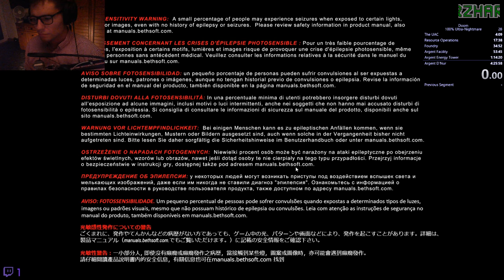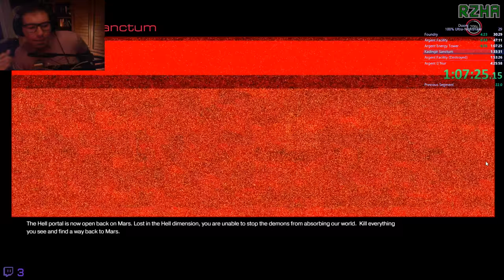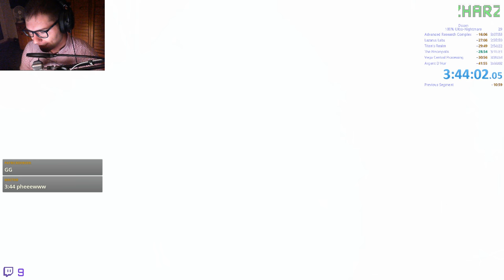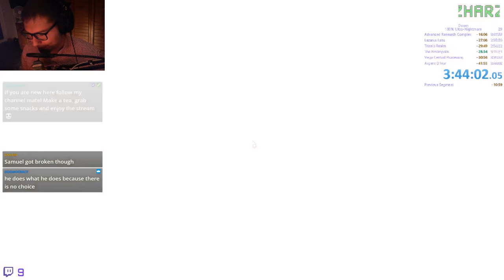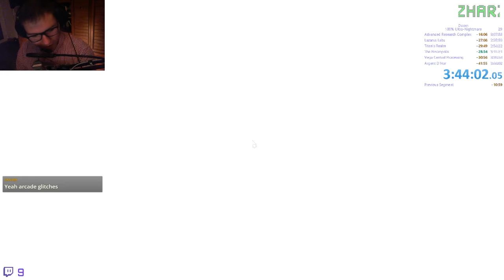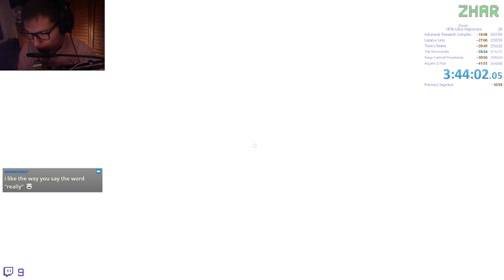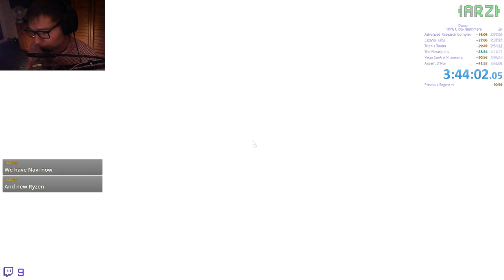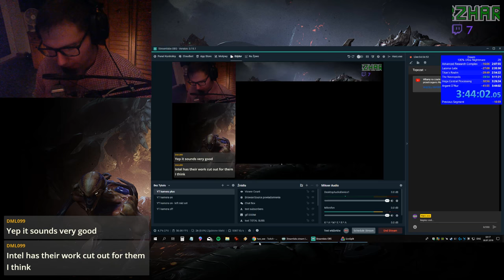Doom 2016 * 100% * Ultra-Nightmare 😱 3:44:02.05 (26th Completed Run))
26th completed Ultra-Nightmare run and another finished 100% :) Enjoy!

top channel tags: Doom, Ultra Nightmare, 100%, All Secrets, Speedrun, Doom Eternal, Rage 2, Apex Legends, Battle Royale, Brutal Doom, Wolfenstein, Quake Champions, Harz, Gameplay

Hello mates!

Welcome to my tiny channel. I'm a youtuber from Poland who enjoys spending time with my mates. ;)

Chat/Comments Rules:
1. No disrespect
2. No politics
3. No self promo

GAMES you will see (or may see) on my channel: DOOM, Black Mesa, Witcher 3, Resident Evil VII: Biohazard, SOMA, POLLEN, Counter-Strike: Global Offensive, Alien Isolation, Outlast, Prey, Amnesia, Bioshock Infinite, Tomb Raider, KHOLAT, The Binding of Isaac: Rebirth, Devil Daggers, Half Life 3 ;)

I'm using:

cpu: i7 4790k oc to 4.6 GHz
gpu: GTX 1070 Zotac Mini
RAM: 16 Gb Kingston DDR3 1600 MHz (oc to 2100 MHz with slower timings)
storage: SSD Plextor 256 Gb
Microphone: Samson C01U PRO
Mouse: Logitech G203S
Keyboard: CM Storm QuickFire TK Cherry MX Brown